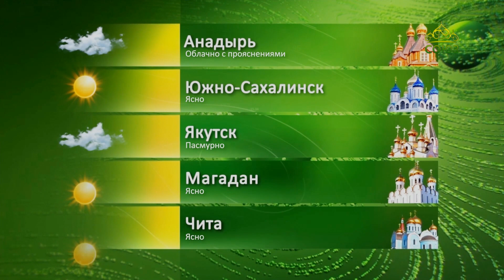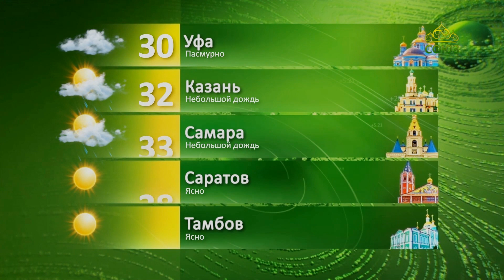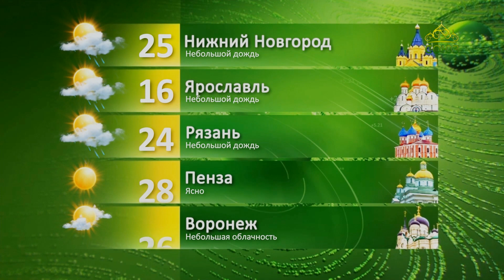Прогноз погоды на 14 августа 2023